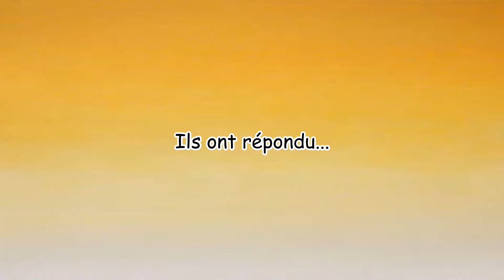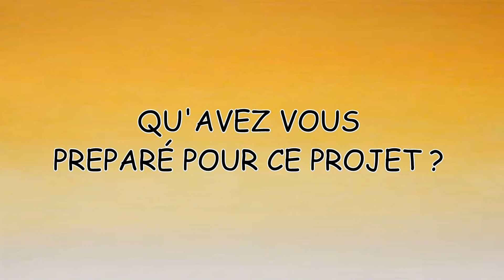Pension de famille Espoir Rimbaud présente son projet d'accueil d'animaux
La Pension de famille Espoir Rimbaud, située à Charleville-Mézières, accueille 25 personnes en situation de handicap. Dans le cadre de l'appel à projets "Participation des habitants des pensions de famille SOLIHA" lancé en juin 2019 par la Fédération SOLIHA et la Fondation Jean-Marie Bruneau, les habitants ont soumis un projet visant à accueillir des animaux. Défini collectivement, il permettra l'accueil de 3 poules à soie, facilement apprivoisables et 2 chèvres naines qui cohabitent facilement avec les poules. Au-delà des soins quotidien des animaux, les habitants construiront eux-mêmes les enclos en associant d'autres acteurs, dont un ESAT local. Ce projet est lauréat de cet appel à projet. La vidéo témoigne de leur engagement et motivation.